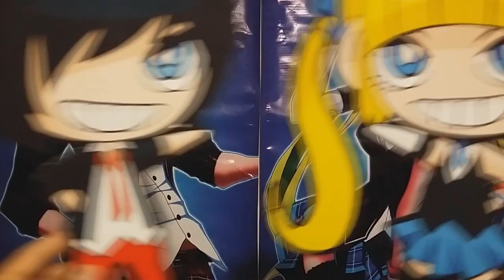IPF 6th REVOLUTION - RESULTS/RESULTADOS - Speed V/F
IPF 6th REVOLUTION -2015- RESULTS/RESULTADOS - Speed V/F

Informes:
Erick Galeana